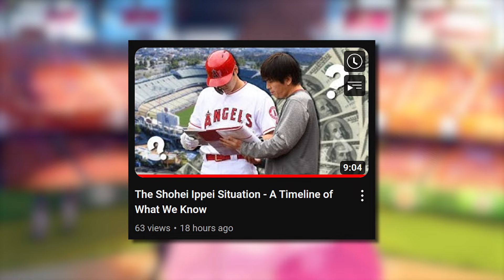Ippei Is Lying About EVERYTHING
More accusations come out as Ippei is accused of lying about his previous education and work experience.

Welcome to the Base-ics, a series where I teach the absolute basics of baseball, talk about baseballs incredible players, and touch on various other baseball and sports related content.

Hello! I'm Scarlet! Your trusty second baseman and right fielder! I am a baseball vtuber!
You can find me on all social media  @akascarletvt